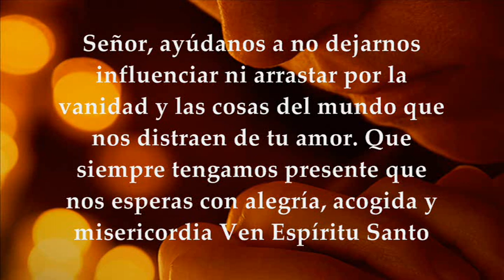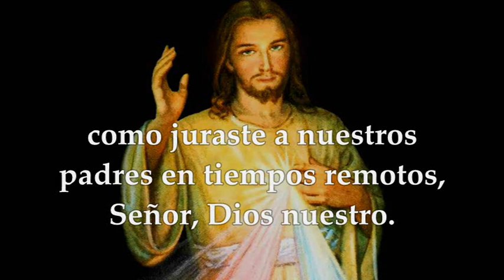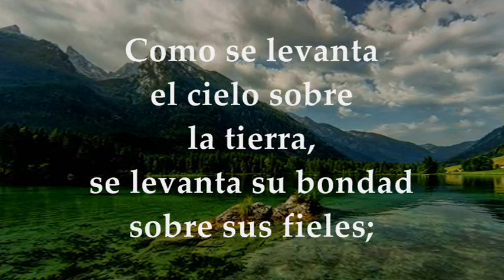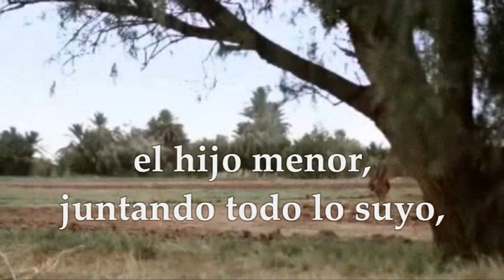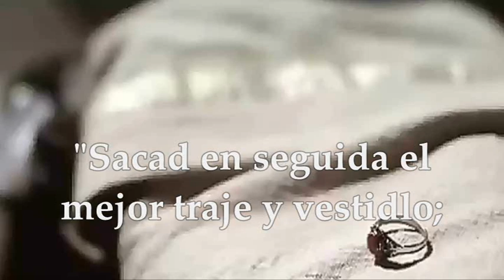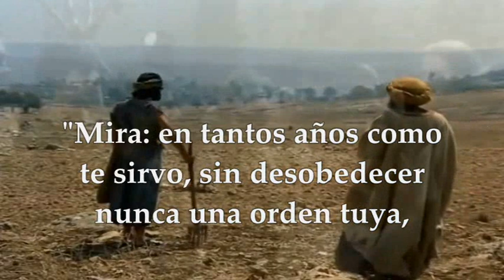EVANGELIO LECTURAS EUCARISTÍA SÁBADO MARZO 6 DE 2021 LUCAS 15,1-3 11-32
LECTURAS Y EVANGELIO EUCARISTÍA DÍA SÁBADO MARZO 6 DE 2021 SÁBADO II SEMANA DE CUARESMA CICLO B Primera Lectura: De la profecía de Miqueas 7, 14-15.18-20 Salmo 102,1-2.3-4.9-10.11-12 R/. El Señor es compasivo y misericordioso Del santo Evangelio según San Lucas 15, 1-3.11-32
SÁBADO DE LA SEGUNDA SEMANA DE CUARESMA 2021:
Primera Lectura: Arrojará nuestros pecados a lo hondo del mar
De la profecía de Miqueas 7,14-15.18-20
Pastorea a tu pueblo, Señor, con tu cayado, al rebaño de tu heredad, que anda solo en la espesura, en medio del bosque; que se apaciente como antes en Basán y Galaad.
Como cuando saliste de Egipto les hará ver prodigios.
¿Qué Dios hay como tú, capaz de perdonar el pecado, de pasar por alto la falta del resto de tu heredad?
No conserva para siempre su cólera, pues le gusta la misericordia.
Volverá a compadecerse de nosotros, destrozará nuestras culpas, arrojará nuestros pecados a lo hondo del mar.
Concederás a Jacob tu fidelidad y a Abrahán tu bondad como antaño prometiste a nuestros padres .
R/. El Señor es compasivo y misericordioso
Bendice, alma mía, al Señor,
y todo mi ser a su santo nombre.
y no olvides sus beneficios. R/.
Él perdona todas tus culpas
y cura todas tus enfermedades;
él rescata tu vida de la fosa,
y te colma de gracia y de ternura. R/.
No está siempre acusando
ni guarda rencor perpetuo;
no nos trata como merecen nuestros pecados
ni nos paga según nuestras culpas. R/.
Como se levanta el cielo sobre la tierra,
se levanta su bondad sobre los que lo temen;
como dista el oriente del ocaso,
así aleja de nosotros nuestros delitos. R/.
Este hermano tuyo estaba muerto y ha revivido Lectura del santo evangelio según san Lucas 15,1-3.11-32
En aquel tiempo, se acercaron a Jesús todos los publicanos y los pecadores a escucharle. Y los fariseos y los escribas murmuraban diciendo:
«Ese acoge a los pecadores y come con ellos».
Jesús les dijo esta parábola:
«Un hombre tenía dos hijos; el menor de ellos dijo a su padre:
“Padre, dame la parte que me toca de la fortuna”.
El padre les repartió los bienes.
No muchos días después, el hijo menor, juntando todo lo suyo, se marchó a un país lejano, y allí derrochó su fortuna viviendo perdidamente.
Cuando lo había gastado todo, vino por aquella tierra un hambre terrible, y empezó él a pasar necesidad.
Fue entonces y se contrató con uno de los ciudadanos de aquel país que lo mandó a sus campos a apacentar cerdos. Deseaba saciarse de las algarrobas que comían los cerdos, pero nadie le daba nada.
Recapacitando entonces, se dijo:
“Cuántos jornaleros de mi padre tienen abundancia de pan, mientras yo aquí me muero de hambre. Me levantaré, me pondré en camino adonde está mi padre, y le diré: Padre, he pecado contra el cielo y contra ti; ya no merezco llamarme hijo tuyo: trátame como a uno de tus jornaleros”.
Se levantó y vino adonde estaba su padre; cuando todavía estaba lejos, su padre lo vio y se le conmovieron las entrañas; y, echando a correr, se le echó al cuello y lo cubrió de besos.
Su hijo le dijo:
“Padre, he pecado contra el cielo y contra ti; ya no merezco llamarme hijo tuyo”.
Pero el padre dijo a sus criados:
“Sacad en seguida la mejor túnica y vestídsela; ponedle un anillo en la mano y sandalias en los pies; traed el ternero cebado y sacrificadlo; comamos y celebremos un banquete, porque este hijo mío estaba muerto y ha revivido; estaba perdido, y lo hemos encontrado”.
Y empezaron a celebrar el banquete.
Su hijo mayor estaba en el campo.
Cuando al volver se acercaba a la casa, oyó la música y la danza, y llamando a uno de los criados, le preguntó qué era aquello.
Este le contestó:
“Ha vuelto tu hermano; y tu padre ha sacrificado el ternero cebado, porque lo ha recobrado con salud “.
Él se indignó y no quería entrar; pero su padre salió e intentaba persuadirlo.
Y él replicó a su padre:
“Mira: en tantos años como te sirvo, sin desobedecer nunca una orden tuya, a mí nunca me has dado un cabrito para tener un banquete con mis amigos; y cuando ha venido ese hijo tuyo que se ha comido tus bienes con malas mujeres, le matas el ternero cebado.”
El padre le dijo:
“Hijo, tú estás conmigo, y todo lo mío es tuyo; pero era preciso celebrar un banquete y alegrarse, porque este hermano tuyo estaba muerto y ha revivido; estaba perdido, y lo hemos encontrado”».